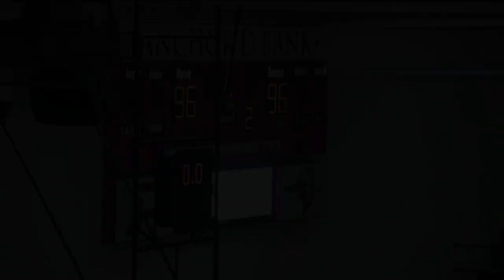Ethan Herrera - Panhandle State Demo Reel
Play-by-play commentary highlights for the Oklahoma Panhandle State Aggies by Ethan Herrera.

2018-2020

Sports included:
Men’s/Women’s Basketball
Baseball
Softball
Football
Volleyball